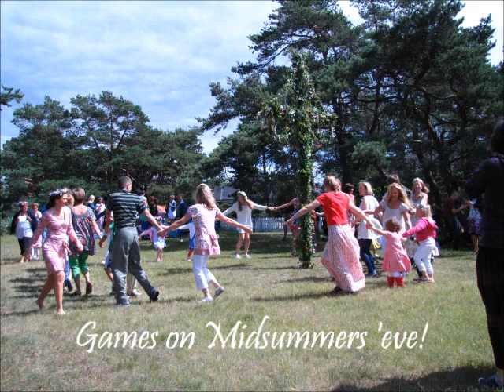The Goose Run in Skanör.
The people in Skanör have found a use for their skiis in the summer. The rules of this game are, six shoes per ski and at least two girls per ski. Thousands come to watch this spectacle every year on midsummer's 'eve.